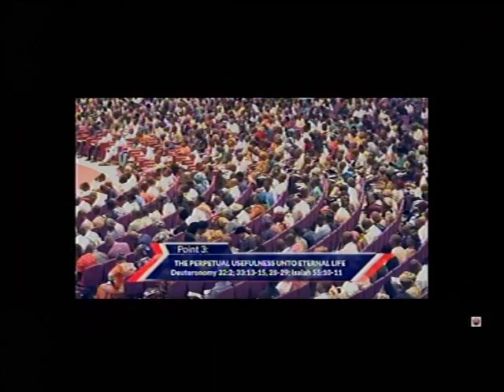Pas. W.F. Kumuyi